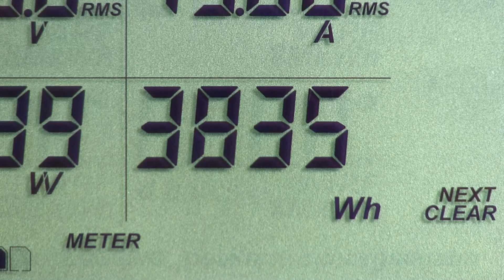Resources Engineering - Renewable Energy - Nicholas Kerwin